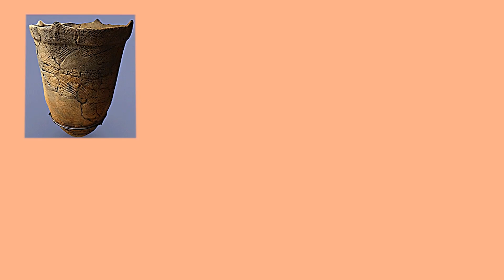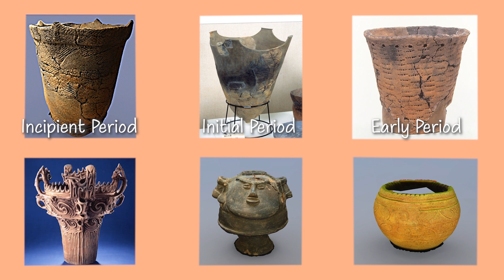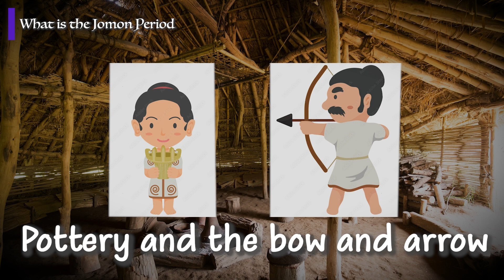Why did the Jomon period last for more than 14,000 years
The Jomon Period in Japan, which some believe to be the world's oldest civilization, unravels the mysteries of a civilization that lasted more than 14,000 years.